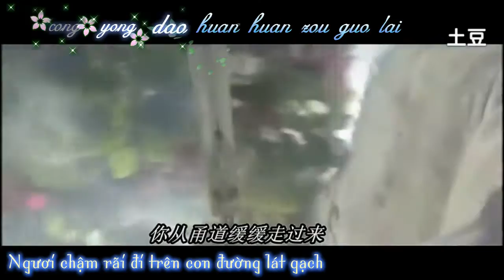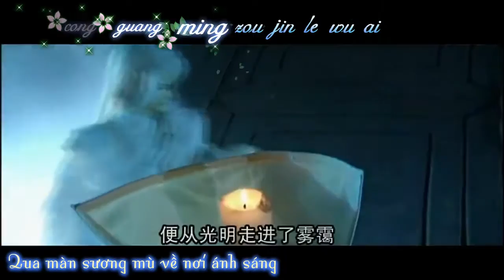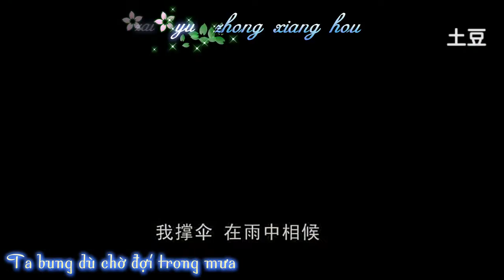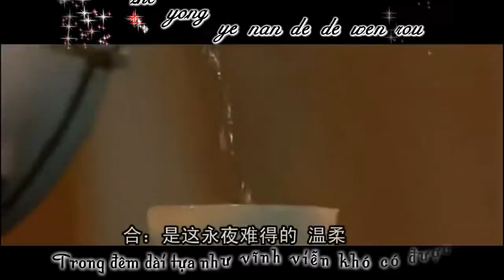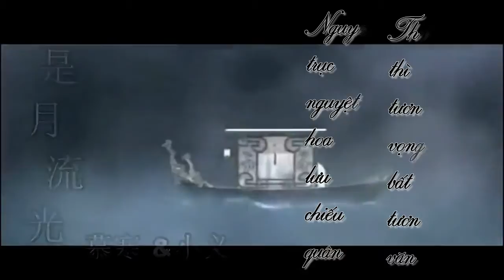[Phích Lịch vsub] [Ý Ỷ] Thi nguyệt lưu quang - Mộ Hàn&Tiểu Nghĩa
Thơ:
此时相望 不相闻
愿逐月华流照君

Thử thì tương vọng bất tương văn
Nguyện trục nguyệt hoa lưu chiếu quân

"Xuân giang hoa nguyệt dạ"- Trương Nhược Hư

Thị nguyệt lưu quang-Ký
Cổ kiếm kỳ đàm 2-Trầm Dạ Tạ Y
Nguyên khúc: Lưu luyến
Điền từ: Tức Thập Nhị
Xướng: Mộ Hàn & Tiểu Nghĩa
Hòa thanh: RAJOR
Mix: Đỗ Lăng Vân
Poster: Sắc Gia Tiên Tiên
Trans: Lee HaeMin
Eff: Aegisub channel